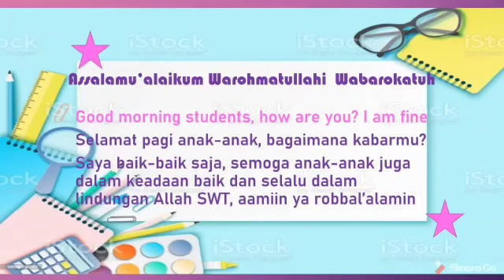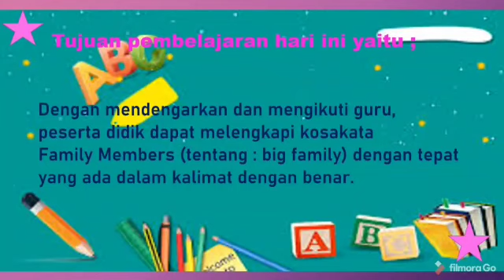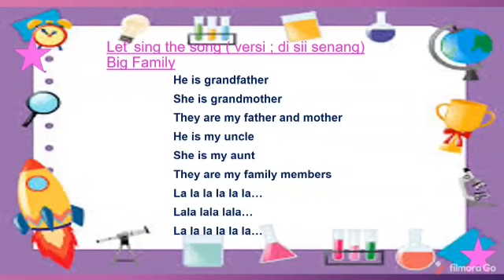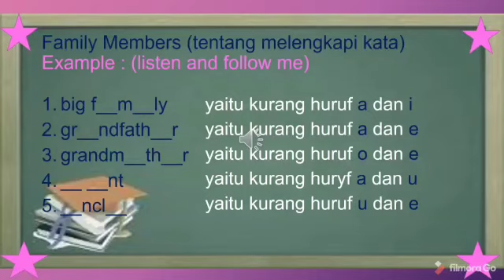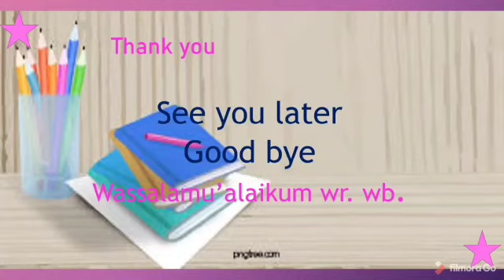Bahasa Inggris | Kelas 1 | Semester 2 | Pertemuan 4 | Family